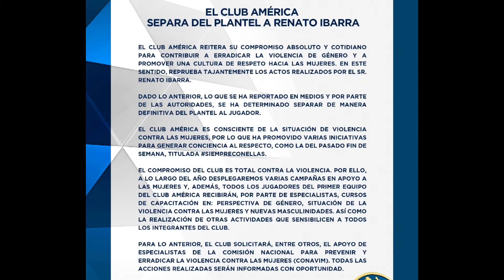🚨ÚLTIMA HORA🚨 RENATO IBARRA Queda En LIBERTAD // RETIRARON CARGOS